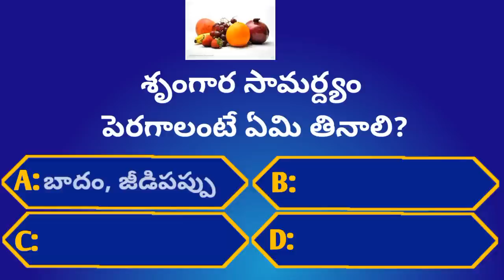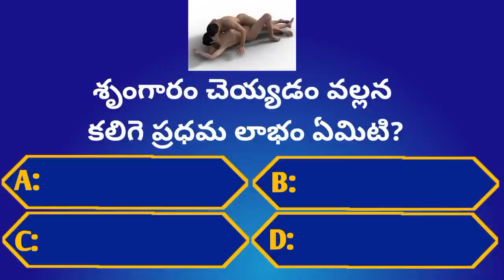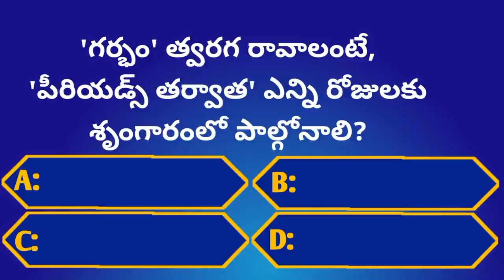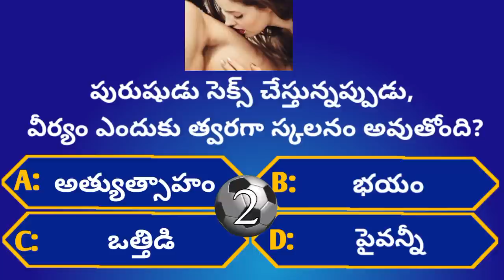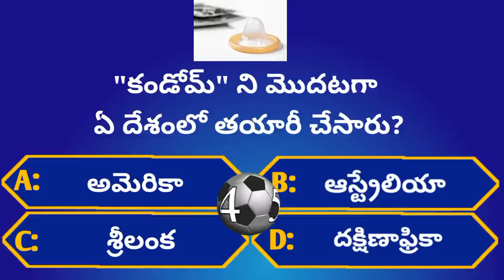Intresting Health GK Questions|Ep-18|Unknown Facts|‎@GeneralFactsOfficial